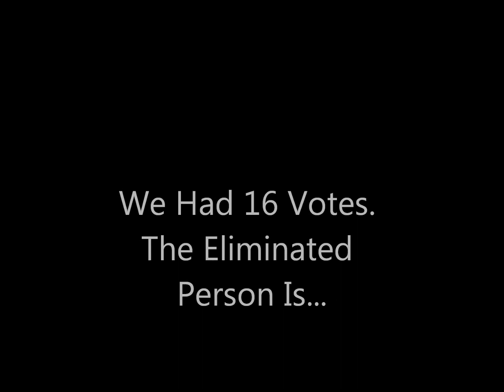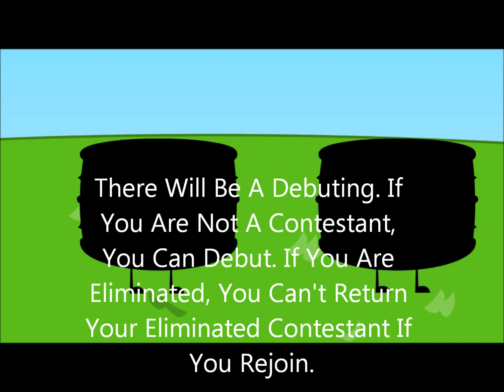ROCK 4A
Challenge Ends: 12th December 2012

And If You Want To Check What Happens If I Straightly Send The Animations In Youtube Go Here:

Debuters:
ThirstySkunk910 - Cement
TTGuy10000 - Ice Cream